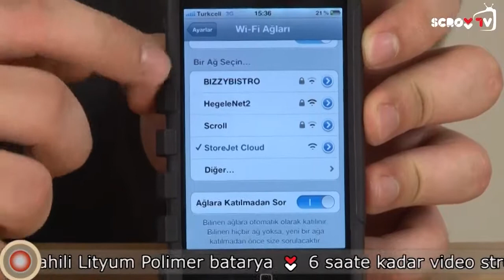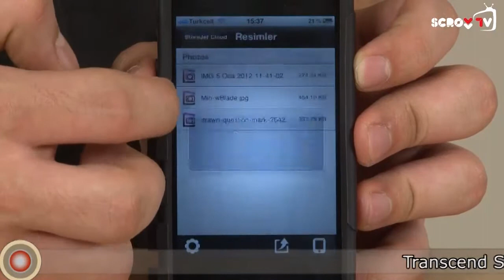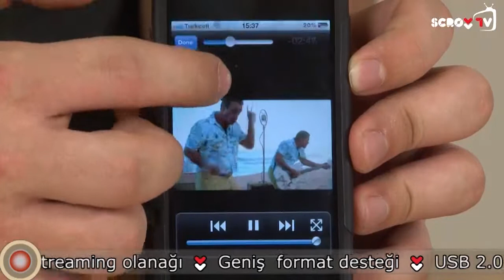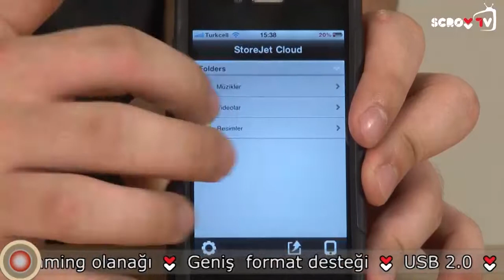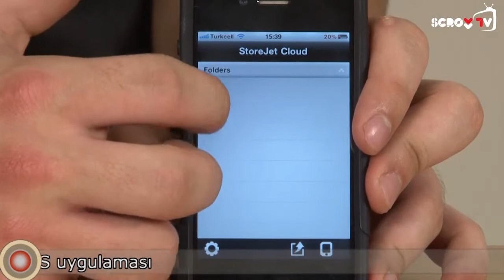Transcend StoreJet Cloud İnceleme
Transcend StoreJet Cloud kablosuz cihazlarınız için ideal bir depolama birimi çözümü.